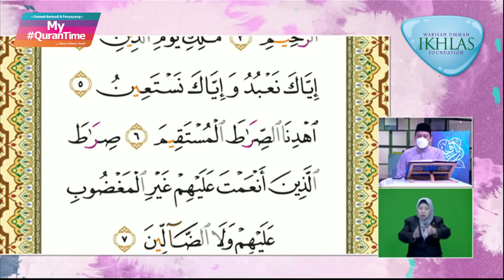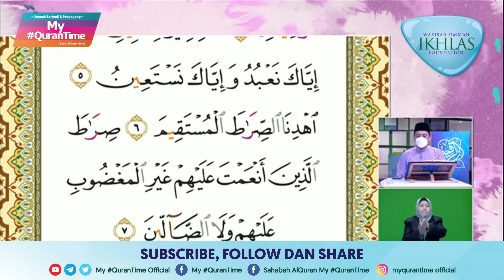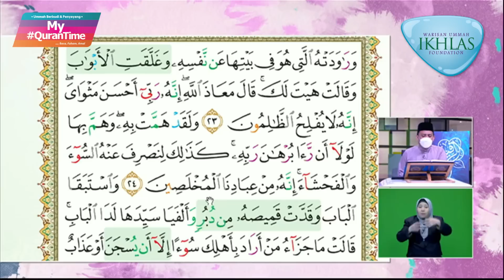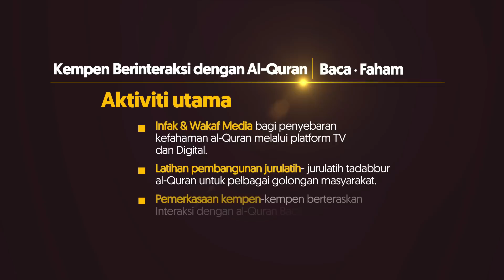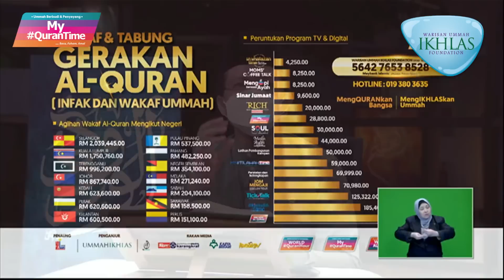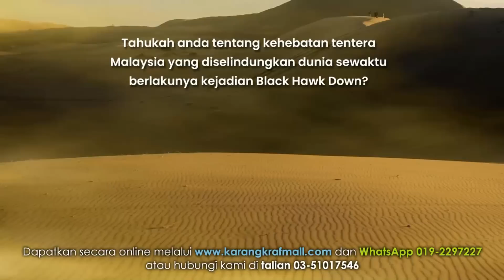Siaran Ulangan Episod 328 My QuranTime Selasa 22 November 2022 Ulangkaji Bersama Tokoh Ilmuan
Siaran Ulangan Episod 328 My QuranTime Selasa 22 November 2022 Sesi Ulang Kaji, Surah Yusuf (12: 15 - 63), Halaman 237-242 Bersama Tokoh Ilmuwan

Hari ini MY QURANTIME mengulangkaji Surah Yusuf (12: 15 - 63), halaman 237 hingga halaman 242. Turut sama berkongsi ilmu ialah Pemangku Rektor Kolej Universiti Islam Selangor, Prof Madya Dr. Mohd Farid Ravi Abdullah.

My QuranTime
World